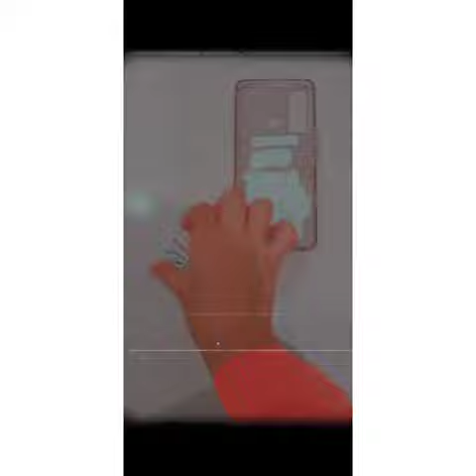DIY Sticker Phone Case 💖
This video of sticker phone case is very easy to make. If you like it do share and like.